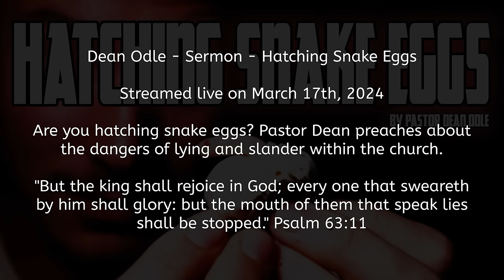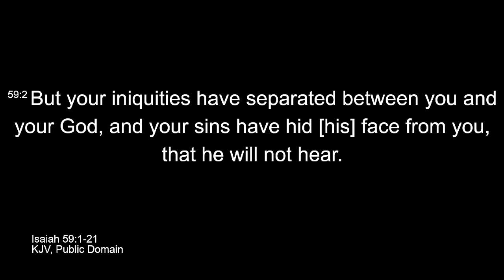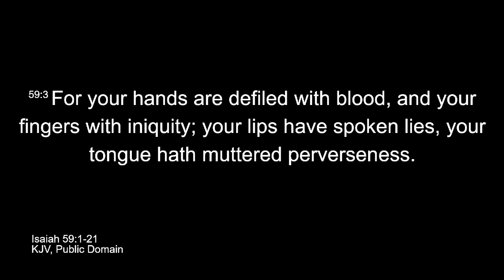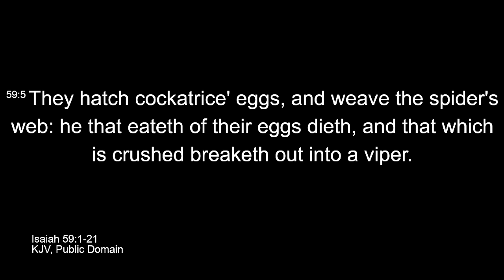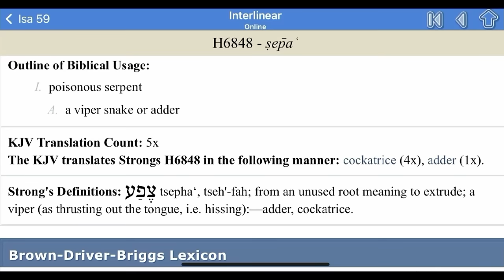Dean Odle EU - Sermon - Hatching Snake Eggs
Dean Odle Europe - Sermon - Hatching Snake Eggs

Are you hatching snake eggs? Pastor Dean preaches about the dangers of lying and slander within the church.

"But the king shall rejoice in God; every one that sweareth by him shall glory: but the mouth of them that speak lies shall be stopped." Psalm 63:11

-Brother Søren